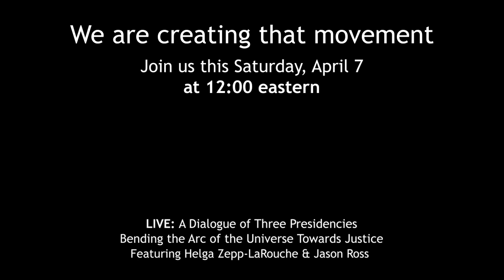Join the International Movement for Development!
Conference Schedule
12:00 Noon - 2:30 PM - Panel I Keynote Speaker: Helga Zepp-LaRouche, Schiller Institute Founder and Chairwoman,

2:30- 3:00 PM  Coffee Break
3:00 PM - 5:30 PM - Panel II Keynote Speaker: Jason Ross, LaRouche PAC Science Team,

American President Donald Trump, Chinese President Xi Jinping, and Russian President Vladimir Putin could together, in the next months, make the most important set of decisions to affect humanity since the Renaissance of the fifteenth century. The possible settlement of the Korea issue is only one example. The right decisions made by these three nations and their allies in the next weeks, could begin, in the near term, to eliminate poverty, colonialism and war from the planet. The solutions for eliminating this triple evil lie both in our stars, and in ourselves.

British Imperial forces have temporarily lost control of the failing transatlantic geopolitical process. Now, they are attempting to re-take the advantage. As with British Intelligence agent Christopher Steele's Russia-Gate hoax, now, the "Russia poisoned Sergei Skripal and his daughter" hoax is intended to drive a wedge between President Trump and Vladimir Putin. If this effort succeeds, all the work done by Devin Nunes' House Intelligence Committee, and others, to reveal the corrupt role of members of the FBI, Department of Justice, State Department and others in the British-run coup against the American Presidency in 2016, will be for nothing.

Perpetual war, as advocated by the Bush 41, Bush 43, and Obama Administrations, can be replaced with a new economic platform and a new cultural paradigm.

On Saturday, April 7, Schiller institute founder Helga Zepp-LaRouche will keynote this conference to rally Americans to that optimistic perspective. Adopting the economic measures and outlook known as the LaRouche Four Laws while embracing the still-offered Chinese proposal, would provide the basis to deliver a rapid upshift in American productive employment, living standards, and the education of youth in the United States.

The basis for dialogue among the "Big Three" Presidencies is contained in a March 1984 document by Lyndon LaRouche entitled "Draft Memorandum of Agreement Between the U.S. and the U.S.S.R." It begins:

"The political foundation for durable peace must be: a) The unconditional sovereignty of each and all nation-states, and b) Cooperation among sovereign nation-states to the effect of promoting unlimited opportunities to participate in the benefits of technological progress, to the mutual benefit of each and all.

"The most crucial feature of present implementation of such a policy of durable peace is a profound change in the monetary, economic, and political relations between the dominant powers and those relatively subordinated nations often classed as 'developing nations.' Unless the inequities lingering in the aftermath of modem colonialism are progres­sively remedied, there can be no durable peace on this planet."

This latter theme will be taken up at the April 7 meeting in a second presentation given by Jason Ross, co-author of the Schiller institute Special Report, "Extending The New Silk Road To West Africa And Asia: A Vision Of An Economic Renaissance."  With a population the size of that of India, and the youngest population of any continent in the world, Africa's physical economic development through joint work done by the United States with China would silence the racialists of the old colonial regimes forever. The world's two largest economies, using Sun Yat-Sen's and Abraham Lincoln's "Three Principles of the People," could spearhead an anti-colonial development process, removing the poverty that triggers radicalism and war.